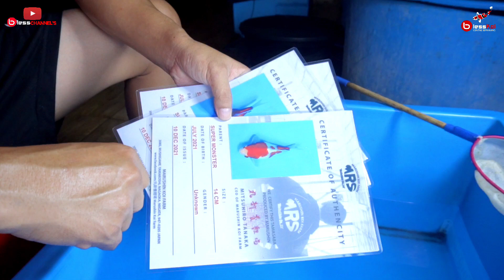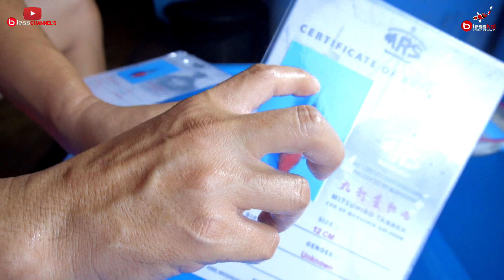BLESS KOI FOR SALE || KOI TAMASABA MARUSHIN KOI FARM 2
Bless Channels - BLESS KOI SEMARANG FOR SALE !!!
Hallo semuanya Bless People, kali ini bless channels akan ada segment baru yaitu bless koi forsale. Apa itu bless koi for sale??
Buat temen - temen bless people,bless koi for sale adalah segment buat temen-temen yang berminat ikan koi yang kami punya untuk dibeli, untuk kualitasnya sendiri bisa di tonton sampai selesai, pasti nya tidak mengecewakan.
Gimana kira-kira kualitas koi di bless koi for sale?
Terus tonton sampai habis video ini.
Ingin lebih tau tentang keseruan kami selanjutnya??? jangan lupa terus tonton dan ikuti video pada channel ini !!!